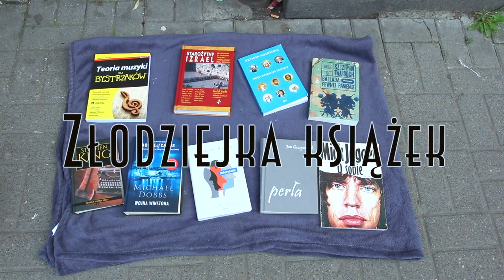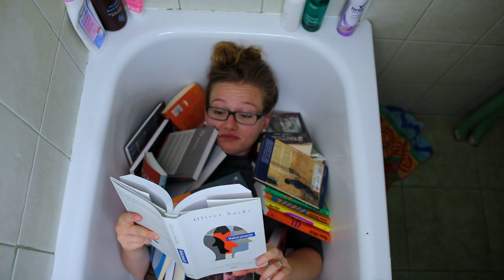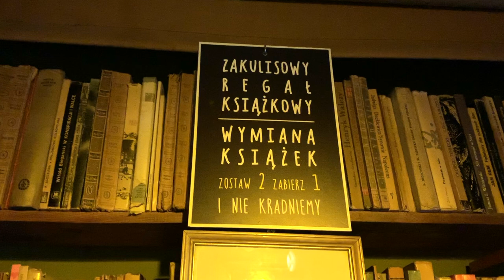Złodziejka książek - Bardzo Wolna Muzyka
Bardzo Wolna Muzyka - Złodziejka książek

Pomoc w realizacji:
zdjęcia: Wojtek Jaros
makeup: Ania Korzeniewska

🎵Muzyka:
Łukasz Wierzchosławski - gitara
Marcin Walicki - gitara, wokal
Pawel Filipkowski - perkusja
Dorian Sarnowski - bass

🎬Teledysk:
Ewa Piestrak - Złodziejka książek
Łukasz Wierzchosławski - Sprzedawca książek
Dorian Sarnowski - Szemrany typek, bass
Piotr Wiśnioch - perkusja
Patrycja - Wymierzycielka sprawiedliwości